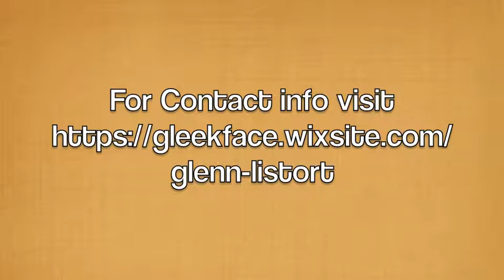My most recent video at Aardvarks Beverages 5/2019